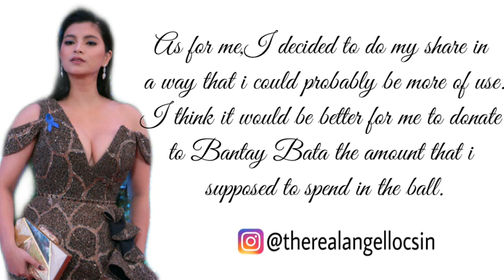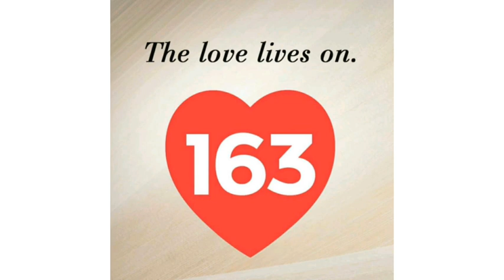Angel Locsin :Dahilan kung bakit hindi naka-attend sa